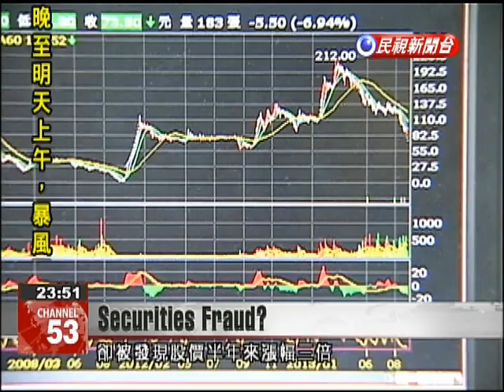Bakery in fraud scandal also suspected of stock manipulation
Investigators accuse the former Top Pot chairman of fraud, after his company misled consumers into thinking baked goods with artificial ingredients were all natural. They also suspect stock manipulation, based on unusually abrupt changes in the share price of Top Pot's parent company. On the second day since its reopening, Top Pot Bakery sought to revitalize its tarnished brand. Behind the scenes, however, more trouble seemed to be brewing. The stock of its parent company, Genome International Biomedical, rose three-fold in just six months.In January of last year, Chiang Li-fen, the wife of then-Top Pot Chairman Hsu Hsun-ping, restructured Genome International. Its share price was under NT$60, but led by promotion of Top Pot by the entertainer Little S, the price rose to over NT$200. A sha